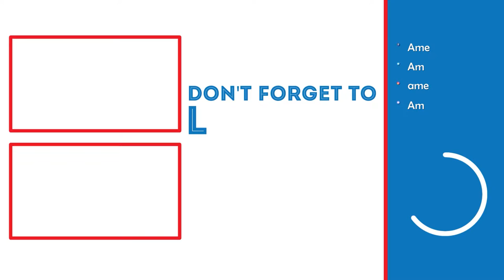THIS WAS JUST THE BEGINNING! | Uncharted: Drake's Fortune Lets Play (Part 8)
In this video, we will be completing the series on Uncharted: Drake's Fortune.